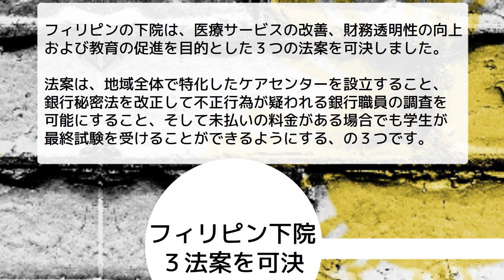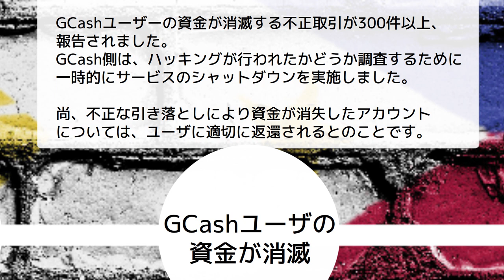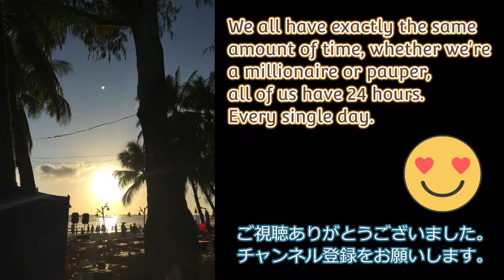知って得するフィリピンNews(2023年5月12日) マルコス逮捕